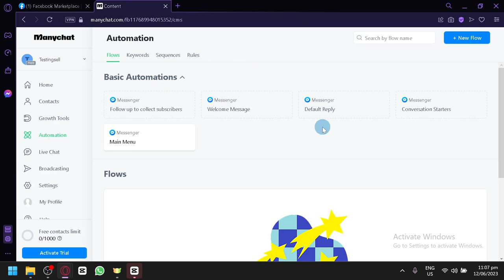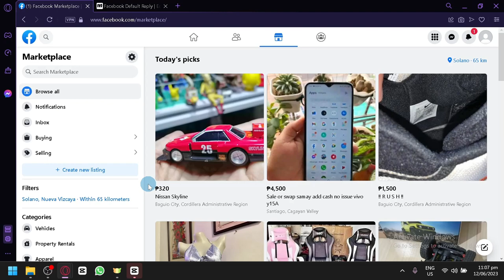How to Auto Reply on Facebook marketplace (EASY)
How to Auto Reply on Facebook marketplace. In this video, I'm going to show you how to automatically reply to seller requests on the Facebook marketplace. This is an easy tutorial that will help you increase your sales on the Facebook marketplace!

If you're selling items on the Facebook marketplace, then you know how important it is to respond to buyers quickly. This tutorial will show you how to reply to buyer requests automatically, so you can focus on other tasks. Plus, this tutorial is easy to follow, so you'll be able to take it step by step and get results fast!
How to Auto Reply on Facebook marketplace